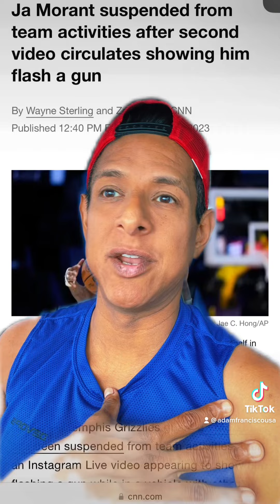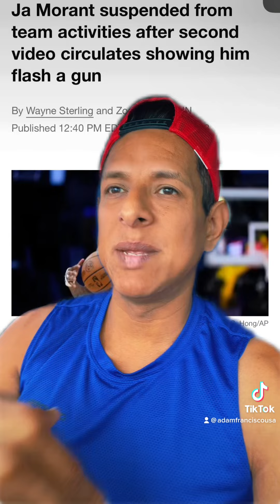Ja Morant flashes a gun again in a video and gets suspended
Follow @adamfrancisco, as he fights kidney failure and fights for Trump! Creator of GetYourBloodChecked.com & BeFreeMySheeple.com, as he travels across the world with his cameras and his 2 dogs, Raindrop & Cloud.